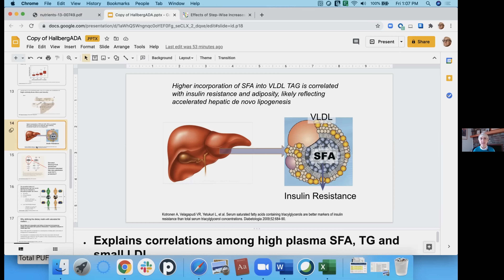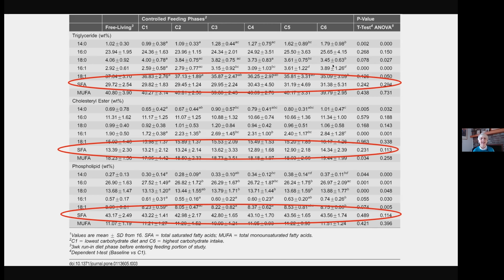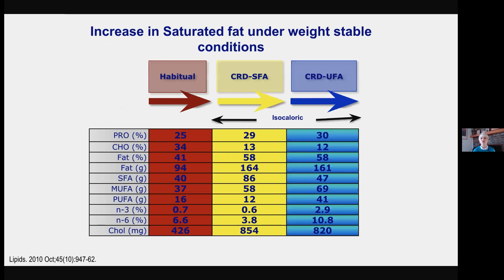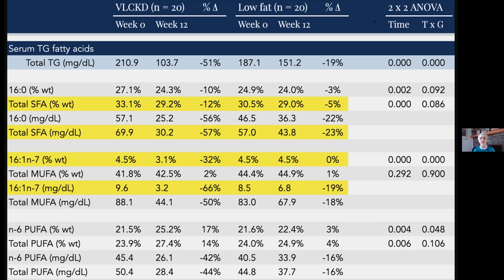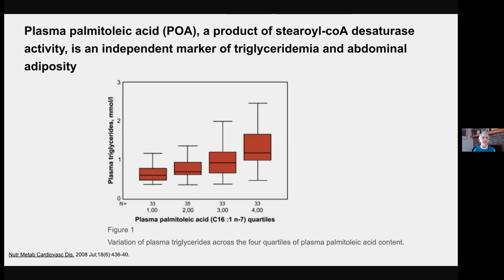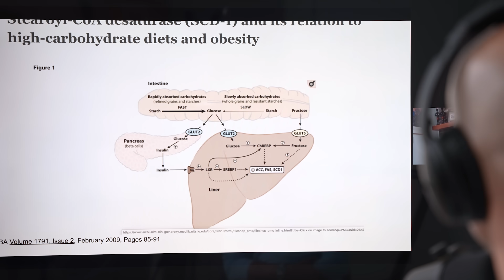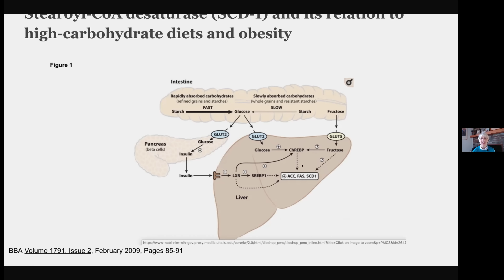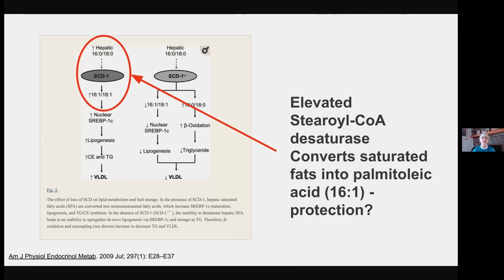#162 - Sarah Hallberg, D.O., M.S.: Treating metabolic disease, & a personal journey through cancer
Sarah Hallberg is the Medical Director at Virta Health and a physician who has spent nearly two decades treating patients with obesity and type 2 diabetes. In the first half of this episode, Sarah discusses how she became a huge believer in the efficacy of carbohydrate restriction for the treatment of type 2 diabetes through her research and clinical experience. Sarah challenges the common beliefs about the role of dietary fat and carbohydrate on the plasma makeup of fatty acids and triglycerides. She also expresses the importance of understanding early predictors of metabolic illness—highlighting one particular fatty acid as the most important early predictor—before finishing with a discussion about how doctors might be able to personalize patients’ metabolic management in the future. In the second half of this episode, Sarah tells the personal story of her own lung cancer diagnosis. She talks about dealing with her grief, deciding to continue her work while prioritizing her family, and how she devised a plan to extend her survival as long as possible.

We discuss:
00:00:00 - Intro
00:00:10 - How Sarah discovered the profound impact of carbohydrate restriction for reversing obesity and type 2 diabetes
00:13:30 - Prediabetes and metabolic syndrome: prevalence, early signs, and the importance of treating early
00:27:45 - Overview of fatty acids, how they are metabolized, and understanding what you see in a standard blood panel
00:33:45 - The relationship between diet composition and metabolic markers
00:47:50 - Why palmitoleic acid is such an important biomarker
1:00:30 - The best early indicators of metabolic disease
1:07:45 - Personalized management of metabolic illness
1:16:50 - Sarah’s cancer diagnosis and the beginning of her journey
1:30:00 - The emotional impact of a devastating diagnosis
1:40:30 - Sarah’s plan to extend survival
1:52:15 - Sarah’s aggressive treatment plan
2:05:00 - Life-threatening complications and the return of her cancer
2:18:26 - Sarah’s reflections on her approach to life with chronic cancer and balancing her time